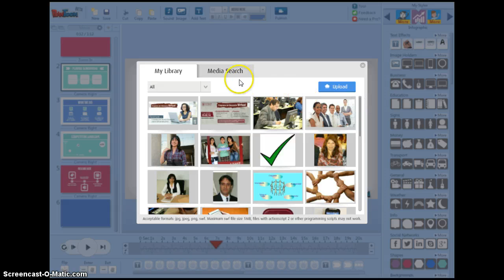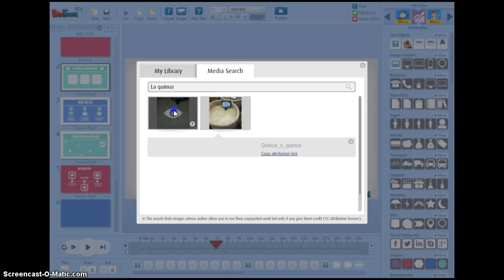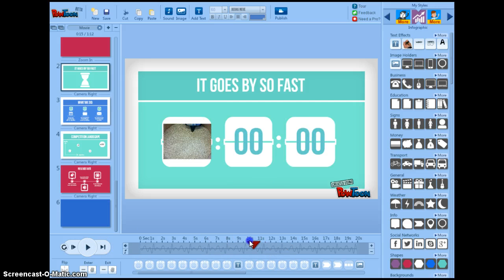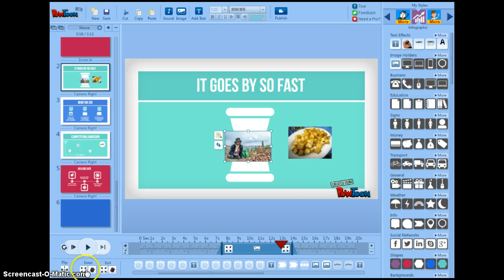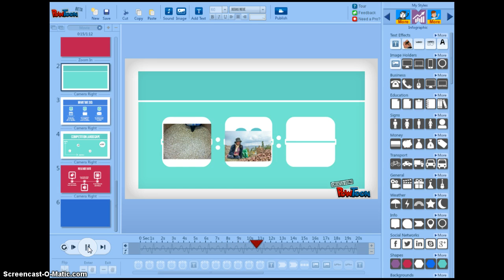Powtoon pt 4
Insertar imagen y editar el tiempo de duración